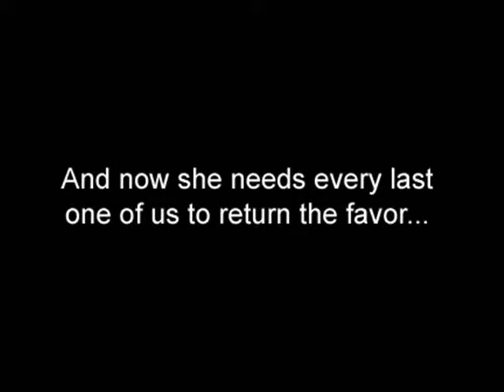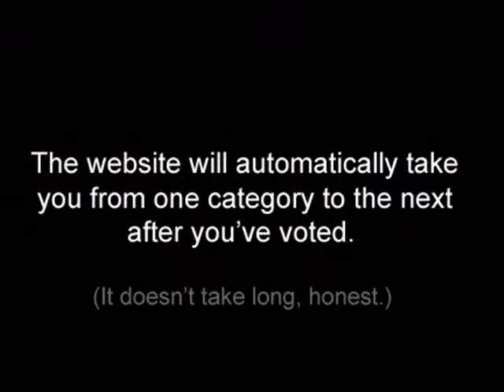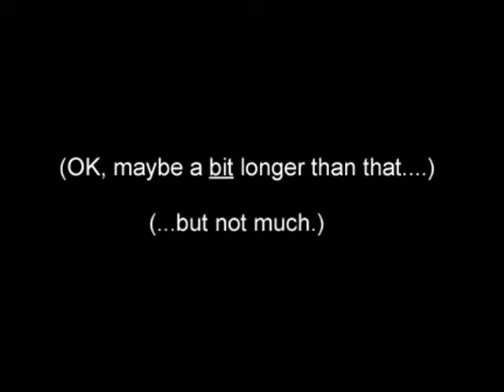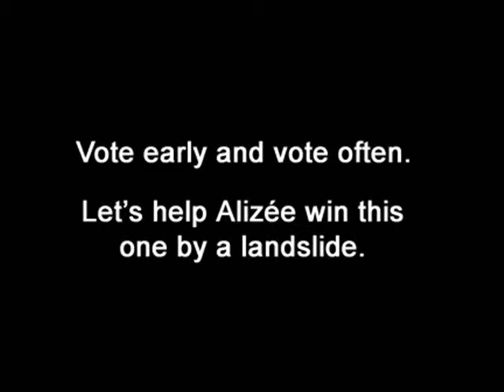Vote for Alizée in Los Premios MTV 2008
Over nine million of us have watched her on YouTube...now it's time to pay her back! Vote for Alizée in Los Premios MTV 2008 today!

Even if you're not from Latin America...even if you don't speak Spanish...you can still vote, and this video will show you how!

Vote early and vote often. Let's help Alizée win this one by a landslide!